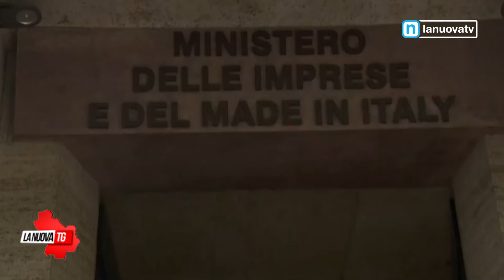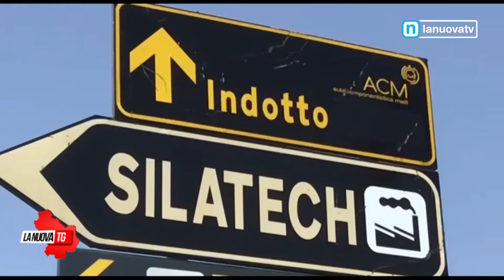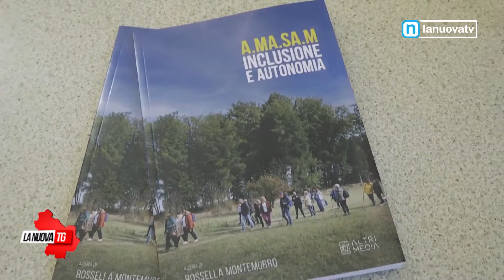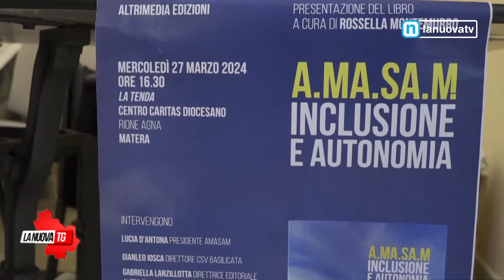La Nuova Tg edizione 1350 giovedì 28 marzo 2024